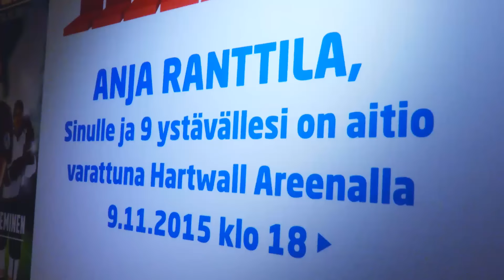Veikkaus yllätti: Pölynimuri muuttui Nieminen vs. Federer ottelun aitiopaikaksi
Veikkauksella oli Facebookissa lokakuussa 2015 kilpailu, jossa piti ilmiantaa todellinen tennisfani. Kilpailun voittaja koki elämänsä yllätyksen kun tennisvalmentaja Jari Hedman pimotti ovikelloa ja tuli kauppaamaan "pölyimurikauppiaana" ilmiömäistä imuria, joka on mm. tehokkaampi kuin moni tennistykki. Myyntipuheen jälkeen voittaja Anja Ranttila sai palkintonsa: Veikkauksen aiton omaan käyttöön Nieminen vs. Federer tennisotteluun.

"Pölynimurikauppias": Jari Hedman
Tuotanto: Jani Mattsson / Janin Paja Oy
Tilaaja: Annina Heikelä ja Tuomo Torkkola / Veikkaus